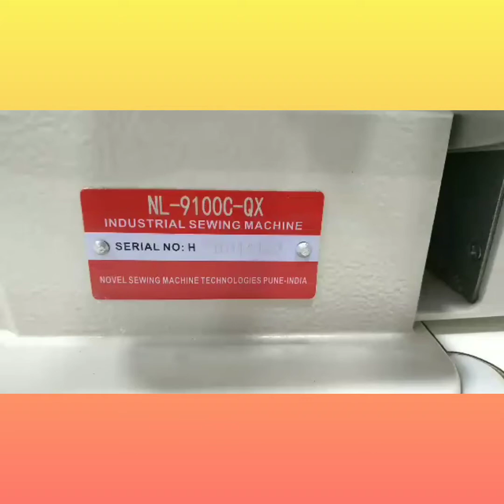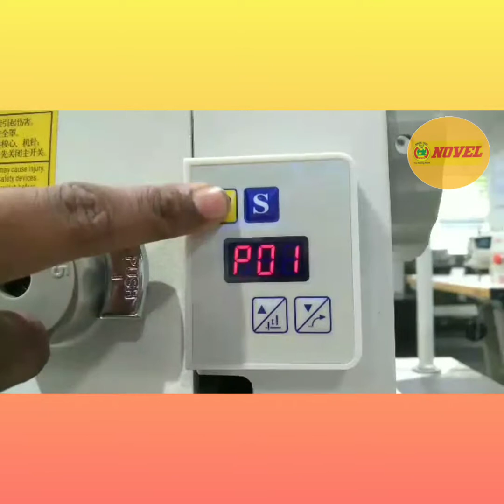NL 9100 C DIRECT DRIVE SINGLE NEEDLE LOCK STITCH MACHINE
NOVEL SEWING MACHINE TECHNOLOGIES
777 RAVIWAR PETH PUNE - 411 002